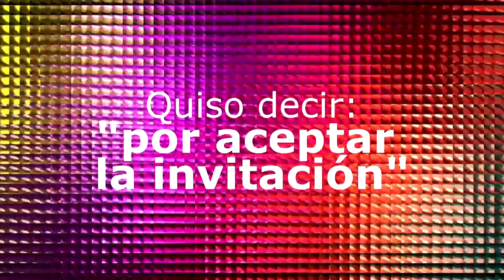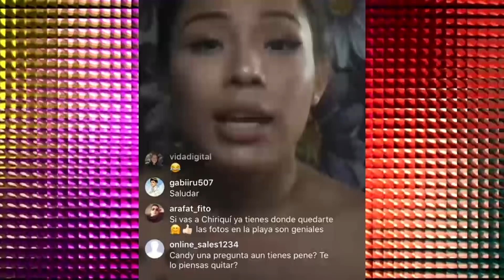El Chef I Las Últimas Con Dezdy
Una entrevista con el chef que pone a la Sra Dezdy a suspirar con sus deliciosas recetas.